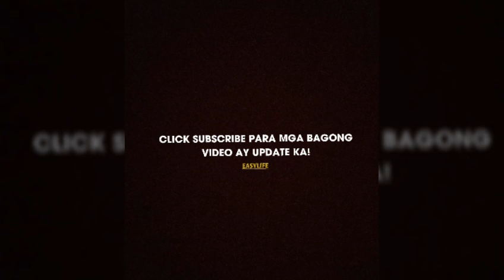SA LIKOD NG CAMERA (PLAY SAFE)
BINANGONAN HUSTLA
EASYLIFEMOTHEFUCKASS